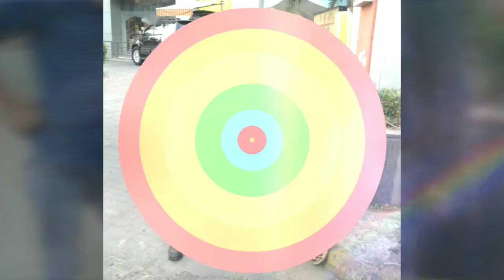Nazar Na lag Jaye | Unplugged | Yaari... Love you guys Yaari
Nazar Na lag Jaye | Unplugged | Yaari...  Love you guys Yaari My tour 2016 to 2019 Jaipur